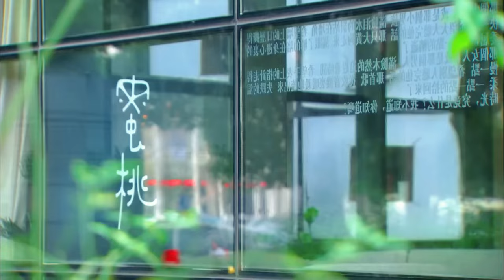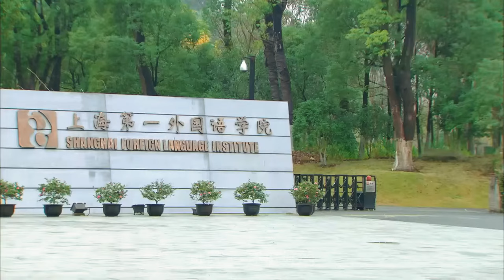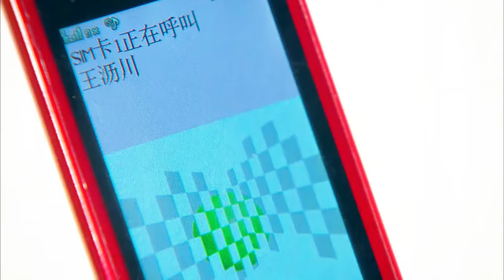【浪漫电影】灰姑娘在公司被欺負 霸總爲其大打出手 成功俘獲灰姑娘的心♥！ I 歡迎訂閱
YJWLCSTONE